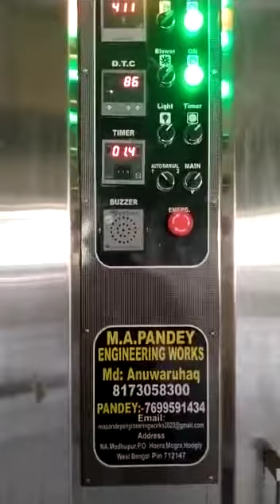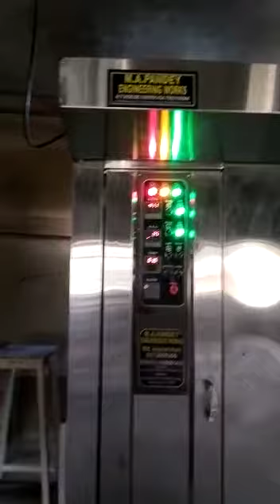Rotary Rack Ovens (MA Pandey engineering works 🙏7699591434 🙏6295513587 🙏🥪🥯🥯🙏🙏🙏 This Over Is 84 Tray.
Please Welcome To my canal

This Video Over Is 84 TREA Rotary Rack Ovens.

M.A PANDAY ENGINEERING WORKS Please Come To My Factary All Tipe Backery Masine Is Made
Tipe :-Spileer, Chack micktar,Dack Oven,Stant Chattar, Rotary Rack Oven And ITC .

Open For 24 Hours .

Contact All Details:-
MA pandey engineering works.. Hooghly West Bengal

My Factary Lokatian :-
M,A Pandey Engineering Works
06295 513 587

My whatsapp And Coll number:-
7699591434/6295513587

Please Welcome To My Factary 🙏🙏🙏🙏